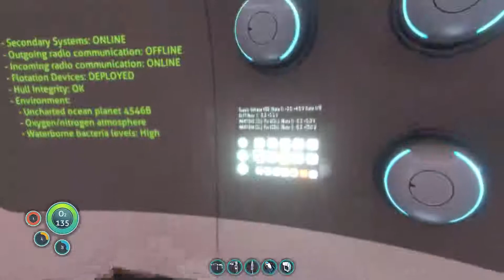The Degasi People?|Subnautica Part 4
Who were the degasi people? Find out in todays episode of Subnautica.